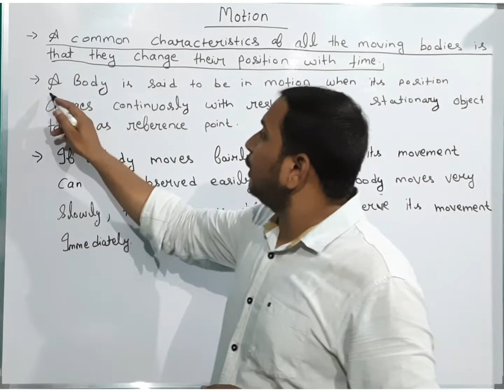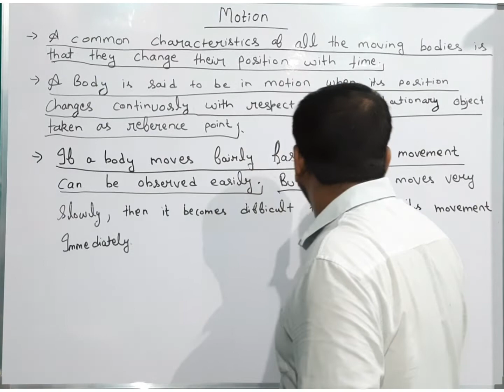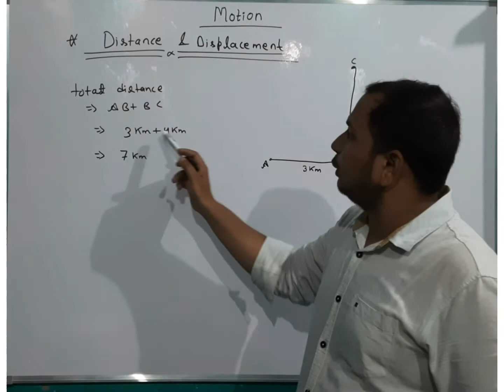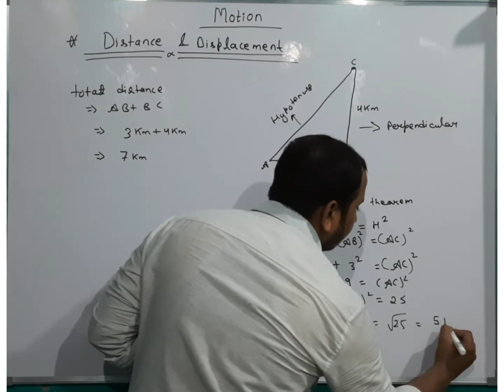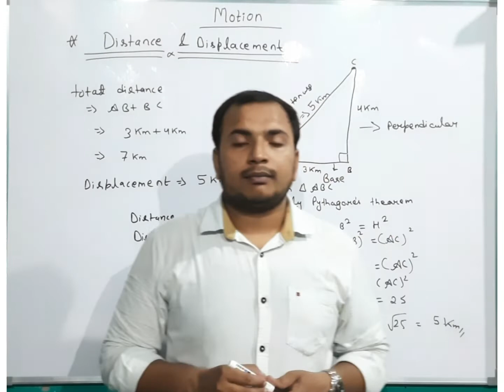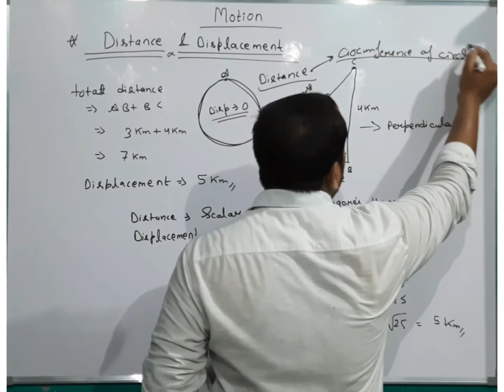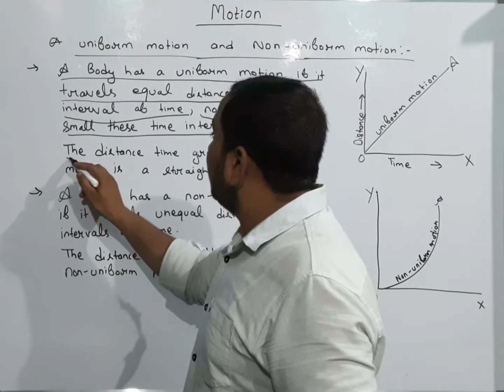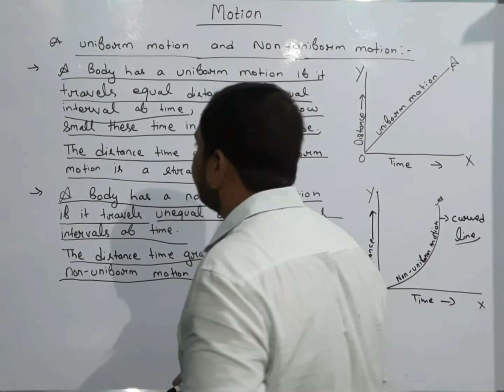SCIENCE-PHYSICS-MOTION CLASS-9th (PART-1) BY- SIDDHARTH SHARMA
COMPLETE EXPLANATION OF MOTION, DISTANCE & DISPLACEMENT AND UNIFORM & NON-UNIFORM MOTION
ALL TOPICS ARE IMPORTANT FOR CBSE EXAMINATIONS